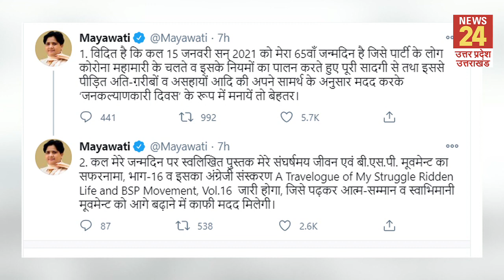इस साल BSP सुप्रीमों अपने जन्मदिन पर नहीं काटेंगी केक, जानिए क्या है वजह ?